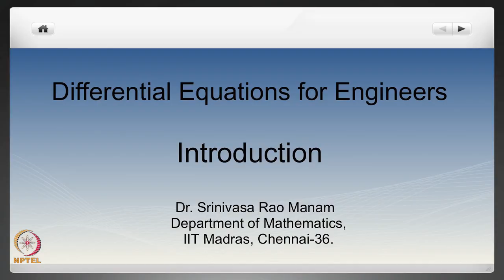Introduction - Differential Equations for Engineers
Differential Equations for Engineers
Prof. Srinivasa Rao Manam
Department of Mathematics
IIT Madras